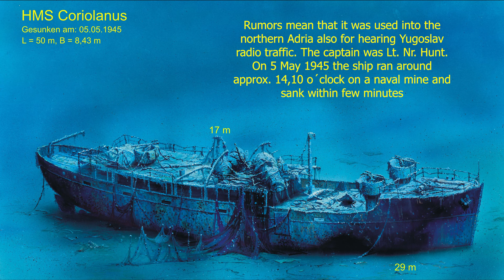Wrek Diving on WWII HMS Coriolanus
Warship of the Royal Navy of Great Britain which belonged to the \ "Shakespeare \" class, is under the protection of the Ministry of Culture of the Croatian Republic. It is a minesweeper equipped with a steam engine built for navigation in difficult weather conditions, with a net tonnage of 554 tons, a length of 46 meters and a width of 8.5 meters. he armament consisted of 20 mm caliber guns for anti-aircraft defense, and 30 antisubmarine depth mines. It was launched in 1940 and was part of the fleet consisting of 12 units of the same class.
It is assumed that towards the end of the war it carried out "spy ship" operations, which could also be true, given the electronic equipment found on board.
It was sunk on May 5th 1945 by hitting a mine and it was wrecked within a few minutes.
The depth is 11-25 meters, but you have to be careful of the numerous fishing nets that wrap around the wreck.
Given the good temporary visibility and shallow water, the ship is also accessible to inexperienced divers.
Sometimes the wreck can be glimpsed from the surface.